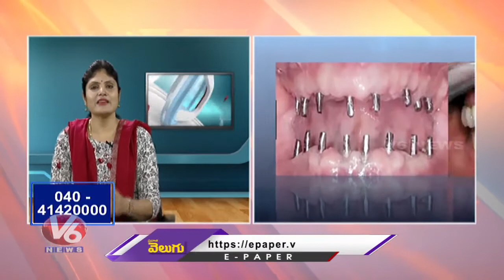II Partha Clinics II Various Dental Treatments, Reasons and Solutions by Dr Kalpana